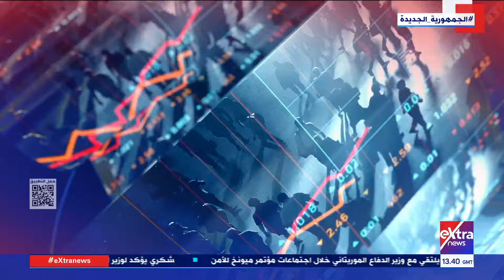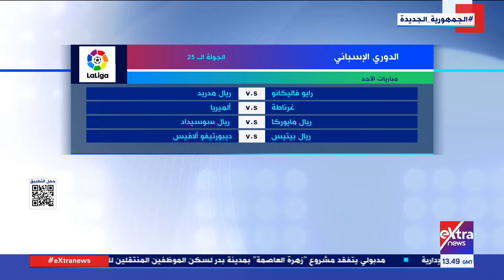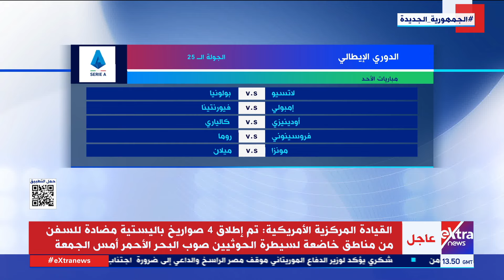غرفة الأخبار| جولة الـ 3 عصرا الإخبارية